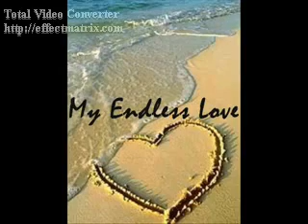Endless Love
Jillian and Ed